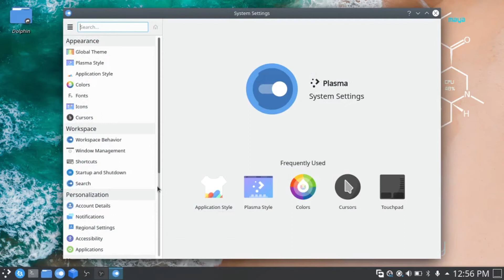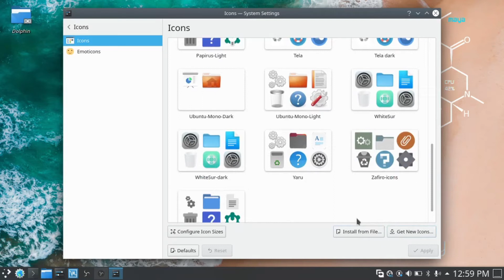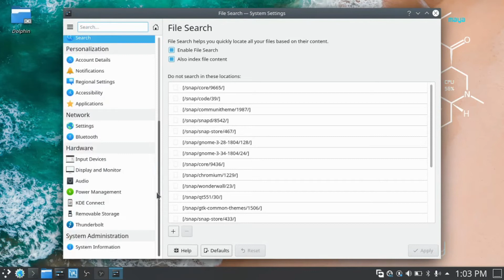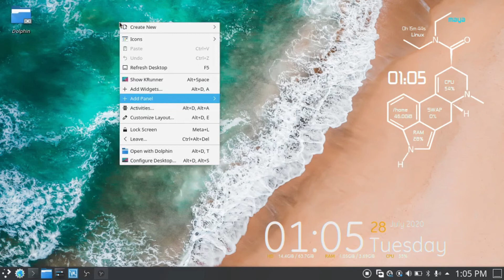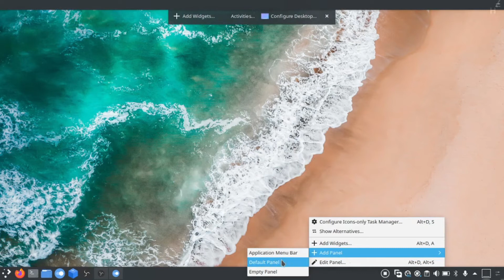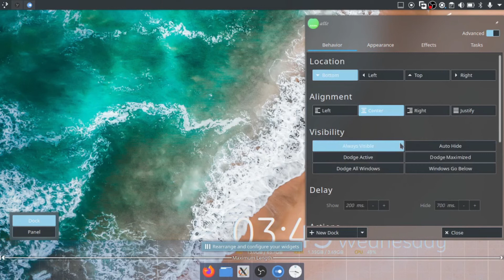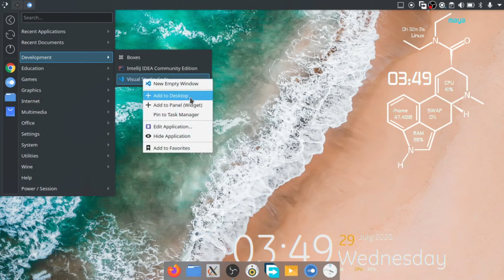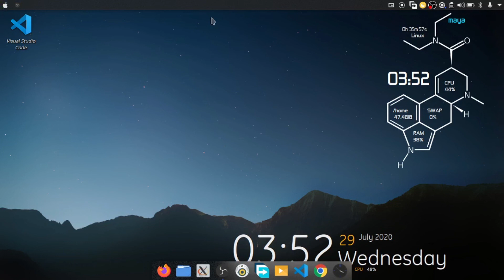KDE customization | look mac os is owsome No.1 is KDE customizable | தமிழில்